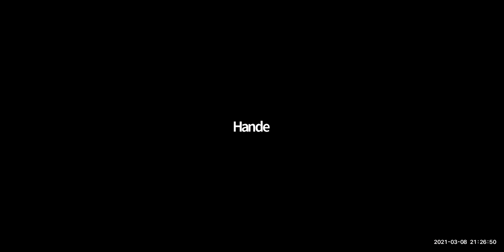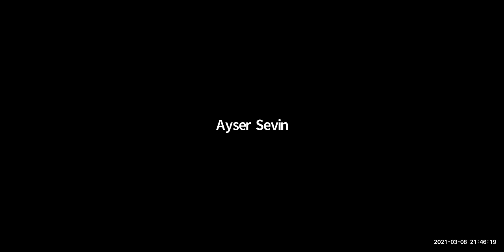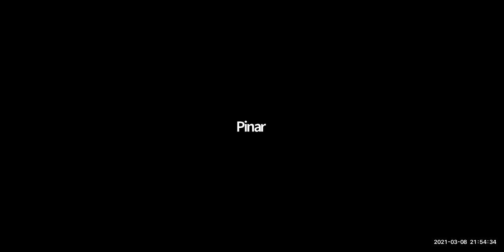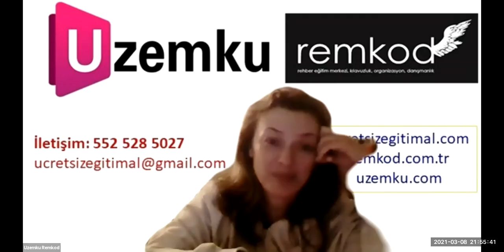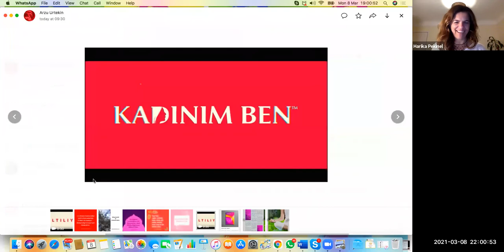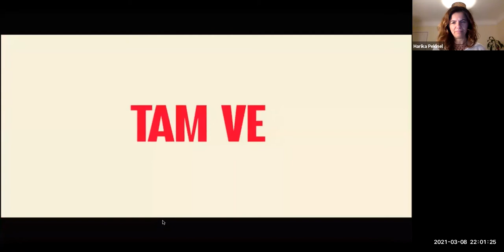Sorular ile meditasyon-Nefes içindeki Can ile bağlantı- Harika Pekinel Londra Nefes Eğitmeni